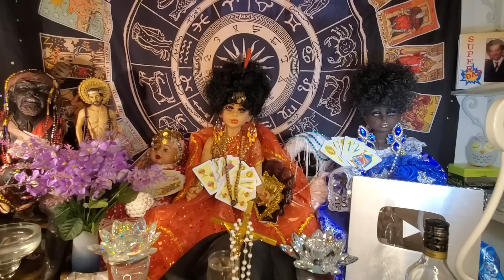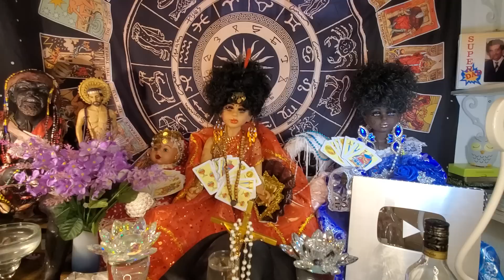Aries conoces una persona y se van a henamorar va haver un cambio favorable pero..